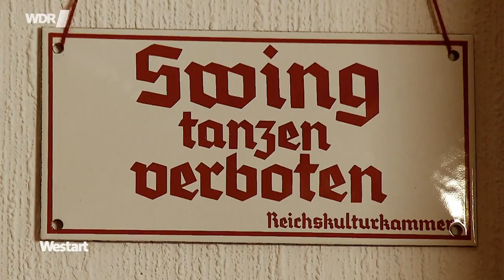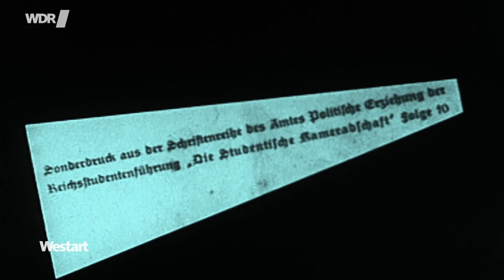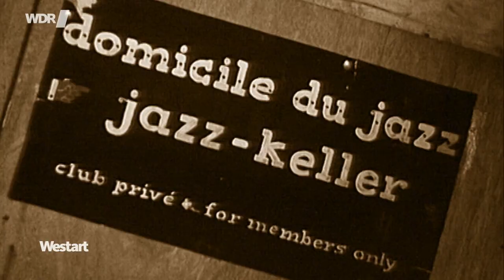"JAZZFIEBER - THE STORY OF GERMAN JAZZ" beim WDR am 2.09.2023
Seit dem 7. September 2023 ist der Dokumentarfilm über den Deutschen Jazz „JAZZFIEBER - THE STORY OF GERMAN JAZZ“ bundesweit in allen Kinos.

rk-film
Matthias-Bauer-Ring 36
D-82069 Hohenschaeftlarn

Arsenal Filmverleih GmbH
Hintere Grabenstr. 20
72070 Tuebingen